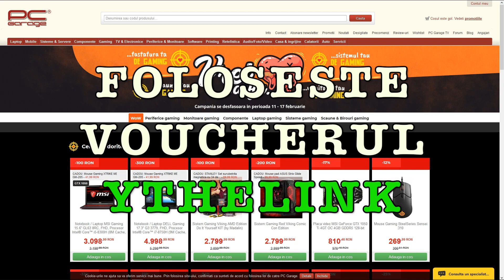POV CarVlog: OFICIAL M-am angajat ca POMPIER 🧑‍🚒 timp de 7 LUNI !! 🚒🧯